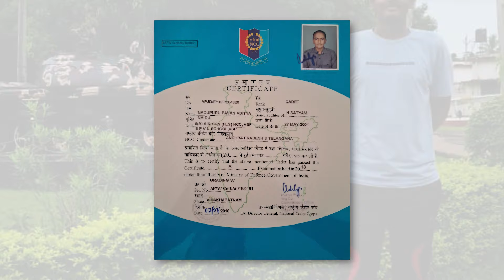Failed NDA SSB THRICE to AFCAT Recommended !! Cleared NDA Written Thrice ft Pavan Ep-204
We are launching a new batch of our English Communication Masterclass from 1st April and 1st  May. The review by first two batches has been amazing❤️❤️

If you are someone who wants to improve their English Communication or is afraid of public speaking or is preparing for job interviews including SSB, I am 100% sure that this will be a life changer for you.

Why our cohort is the best in the world !!

1. Best trainers with years of experience and a collective experience of training more than 15000+ students.
2. FULL REFUND if you attend all the classes and are not satisfied with our process. We take this bet since we are hundred percent sure that once you attend our classes , you would feel the change in yourself
3. English by practice is our goal . Along with practice we will equip you with grammar over the span of these two months to help you improve even more.
4. No recorded lectures. Entire cohort is participative and live in nature. We want you to participate in class.
5. Batch size is always less so that more personal attention can be given to students.

We are offering 20 Percent Discount for our community ❤️

See you in our class ❤️🌻

Timestamps:-

00:00 Intro
02:35 Motivation & Background
05:30 NDA Written Preparation
10:20 What went wrong in earlier SSBs
13:35 Improving Eng Comm Skills
17:07 Sports Achievements & Journey
20:40 Learnings from SSB Failures
23:20 SSB Screening Process
25:10 Psych Test Analysis
30:15 GTO Tasks Performance
35:30 SSB Conference Experience
37:20 Recommendation Moment & Reactions
40:45 Message for Aspirants

Follow me on these platforms for amazing content and getting your mind blown:-

✍️ TELEGRAM CHANNEL (If link doesn't work type  Sahota Community in Telegram searchbar )

UPI ID:- faujishow@axl

About me:-
My name is Simrat Sahota.I have successfully cleared NDA written examination and SSB interview.
Subsequently, underwent Basic Military Training for three years at National Defence Academy,Pune.Due to a medical injury,my dream of becoming an officer in the army got shattered but I hope that thru these videos many other aspirants can fulfill their dreams.
Currently,I am working in nation building by preparing the next generation of defence aspirants to fulfil their dreams.I also possess B.Sc.(Comp. Sc.) degree from National Defence Academy which is affiliated to Jawaharlal Nehru University,Delhi and Saurashtra University.